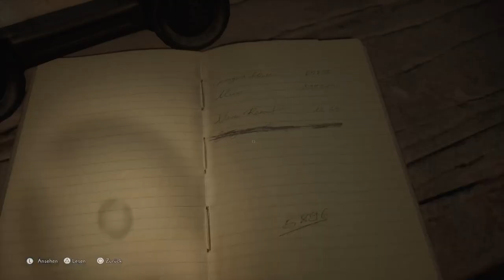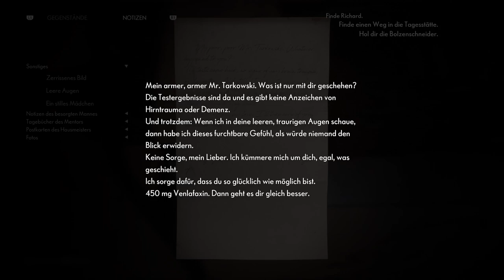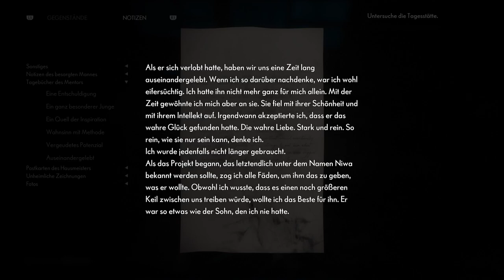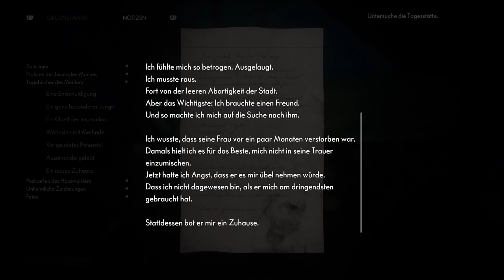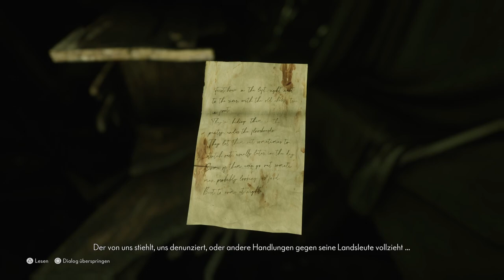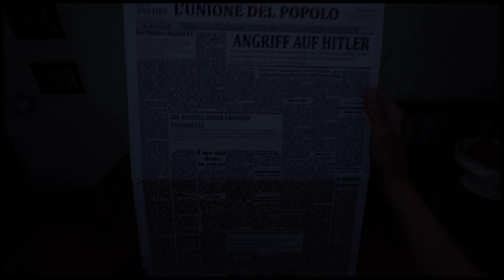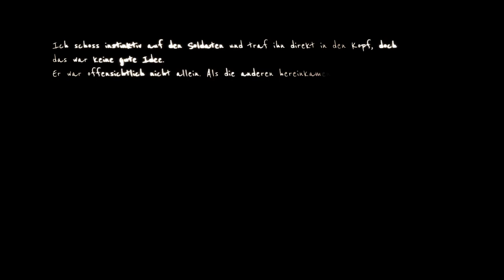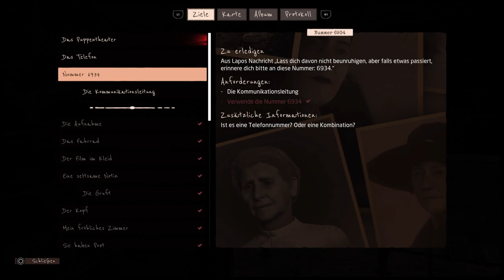[ The Medium & Martha is Dead|Horror stream